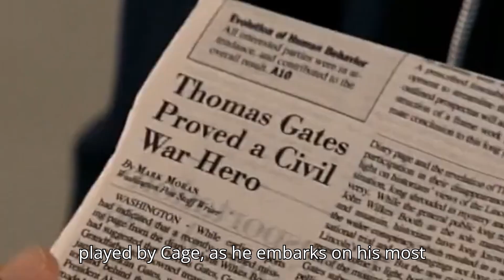National Treasure 3 (2025) - Teaser Trailer Release Details | Nicolas Cage